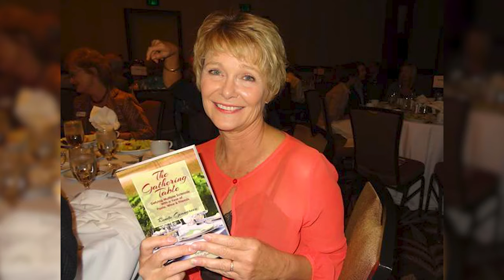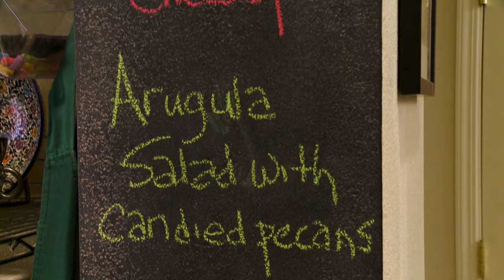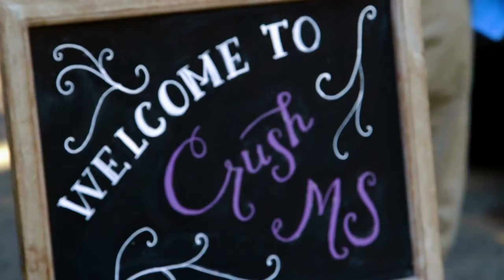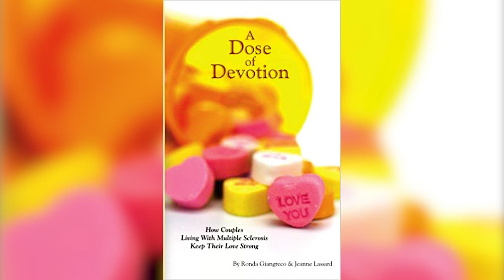Author Ronda Giangreco Gives Linda Swain a lesson on Making Gnocchi to fight M.S.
Ronda Giangreco was diagnosed with multiple sclerosis in 2008 with doctors providing slim odds against her continued mobility. She was determined to make the best of her situation and made herself a monumental task that included, family, friends, strangers, and mountains of gnocchi that resulted in authoring, “The Gathering Table.”